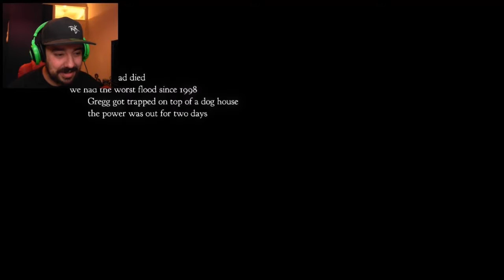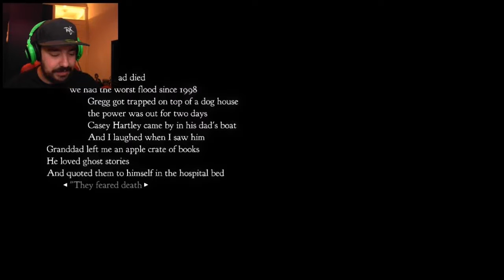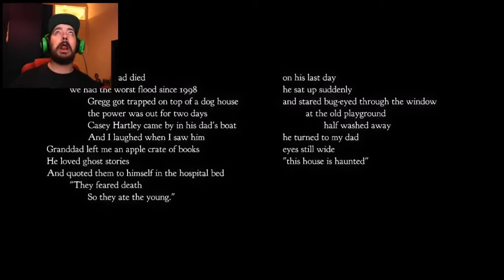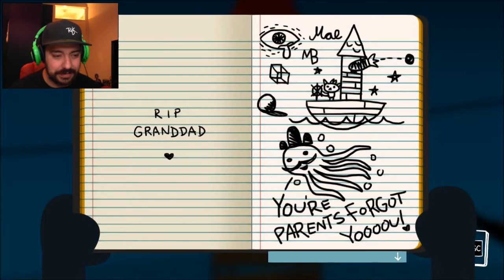NIGHT IN THE WOODS #1